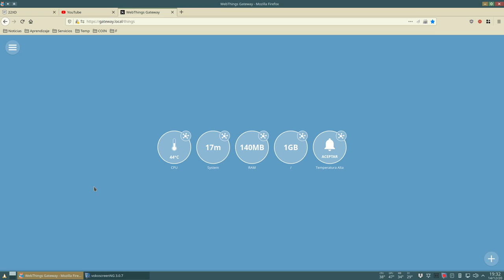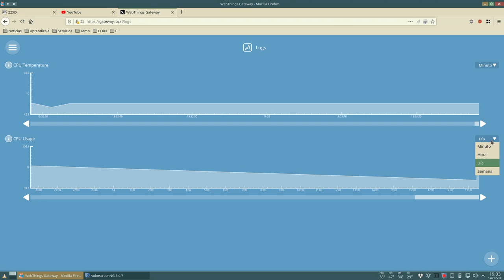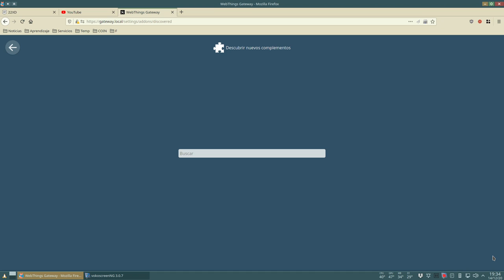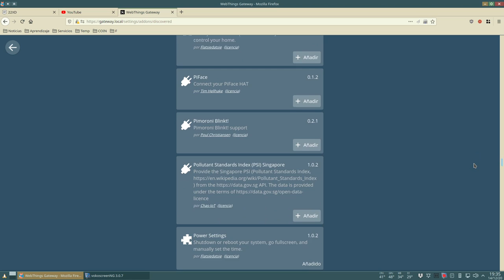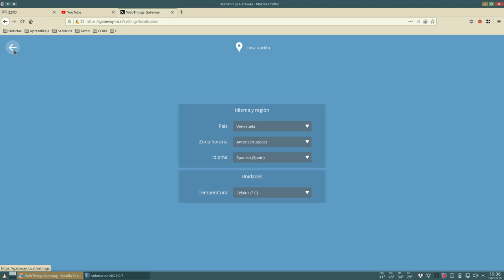Vista rápida de la v1.0.0 de WebThings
Vista previa de la versión 1.0.0 del WebThings que es un sistema para IOT, corriendo en una Raspberry Pi B de la primera generación.